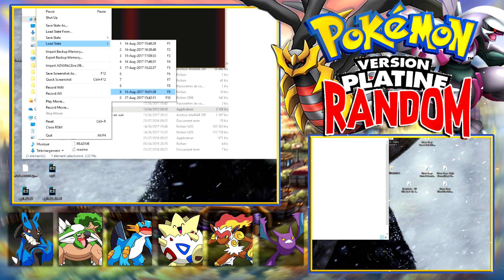LA ZONE LA PLUS HARD !! Pokemon Platine Random (7)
Bonjour , voici le 7e épisode de la série avec alexdu882 et adam100% sur pokemon platine en mode random et en mode race , ce mode fait que lorsque l'on perd , notre rom est réinitialisé , mais on peut sauvegarder lorsque qu'on bat une arène !

N'oubliez le petit j'aime ✔️ si la vidéo t'a plu =)

Merci et bonne vidéo a tous !

🎵 Instrumental et son 🎵

🔸 Mon Twitter 🔸

A plus !